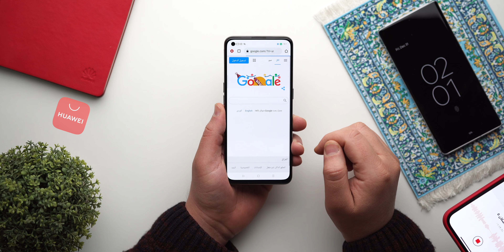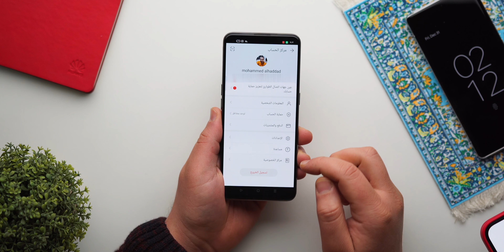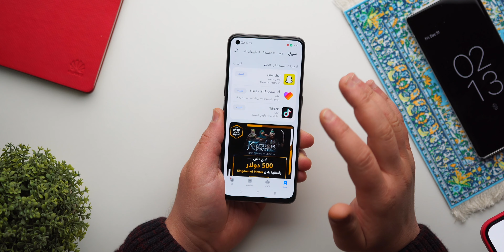متجر هواوي APPGALLERY على هواتف الاندرويد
رابط تحميل متجر تطبيقات هواوي
🔶 لا تنسى الدعم والمتابعة على مواقع التواصل المختلفة 🔶